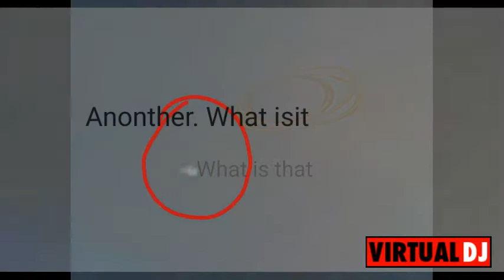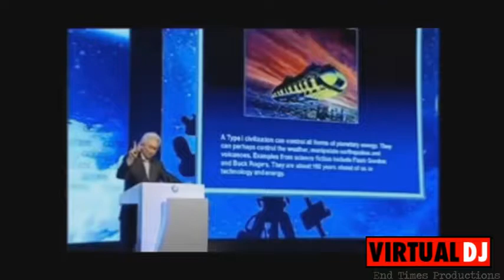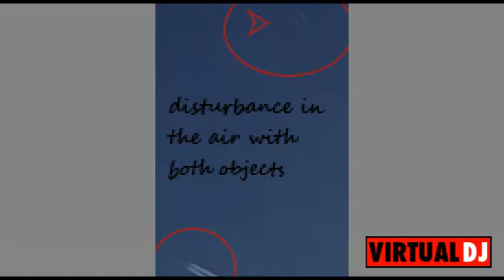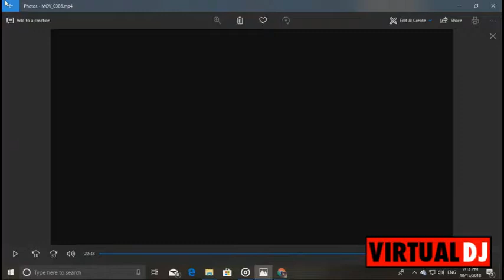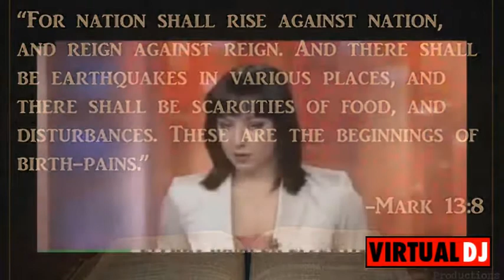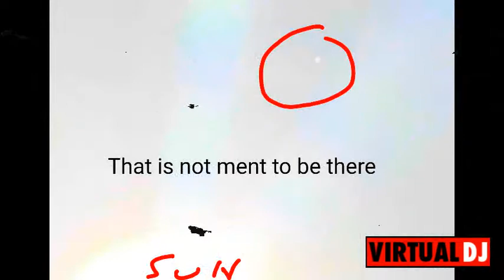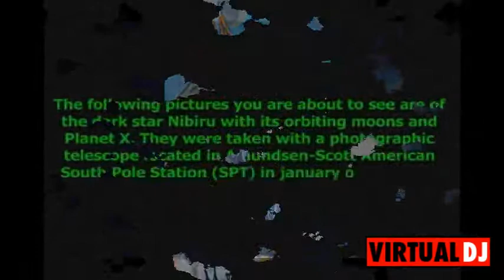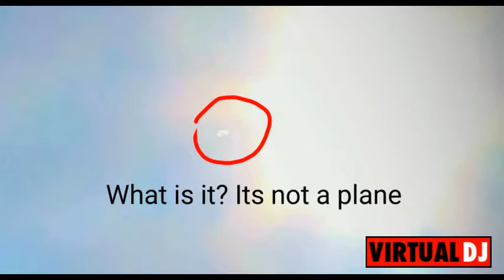NIBIRU, NEMEISIS, UFOS ,planet with the hole,big respect to matt rodgers revelaton 9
90 percent new footge. amazing new footage of today and yesterday. planet with the hole in is captured again today. ufos, planets, orbs, nibiru, wormwood. biblical prophecy, cern. remember NO FEAR. i love you all and please enjoy the footage from all around the UK. the truth will set you free. God the Father, GRANDFATHER is coming. the messiah/alien entity is here with the red dragon. CERN are up to no good. revelation 9 .+ content for all you music lovers
truth tellers CHEMICALS AND POISON IN THE SKY, AND COVERING UP THE TRUTH OF SOMETHING EXTRAORDINARY. THE CREATOR?, WELL THE HOPI PROPHESY IS COMPELLING. AND THE LOST TABLETS OF ENKI.